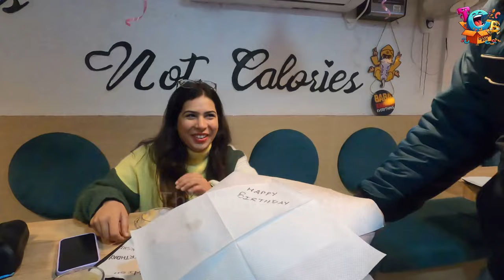Birthday Surprise || VLOG 3 || SCOTTY KA SAFAR